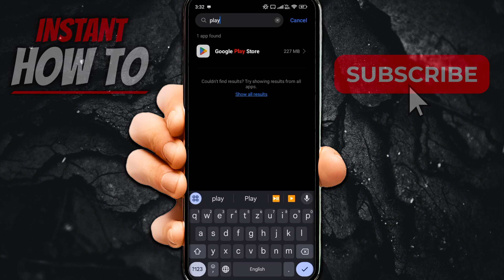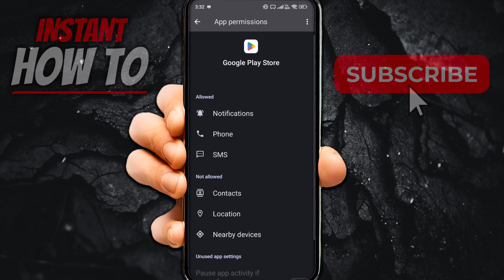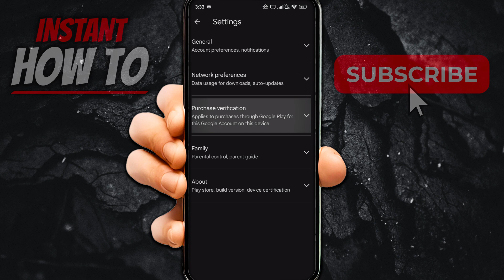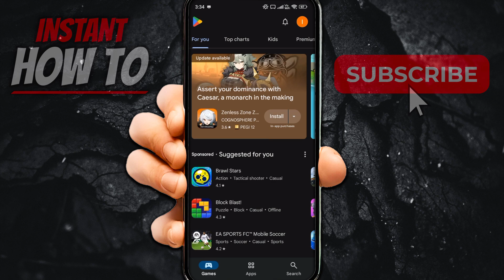Google Play Store You Haven't Set Up Purchase Verification FIX (2024)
In this video, I'll show you how to fix Google Play Store You Haven't Set Up Purchase Verification easily in 2024. This is a full guide on google play store error.

In case you've been trying to fix you haven't set up purchase verification in google play store, this is the video you need to see!